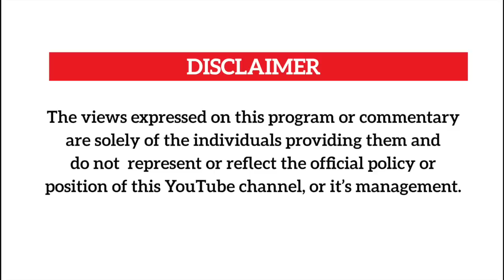GNL Zamba agamba Pallaso is the Greatest Mayanja musically mbu tamanyi Chamilli na Weasal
Gnl Zamba takes us thru his struggles that took him to America,his take on Alien Skin vs Pallaso and why Pallaso is the greatest Mayanja musically plus the state of HipHop in Uganda